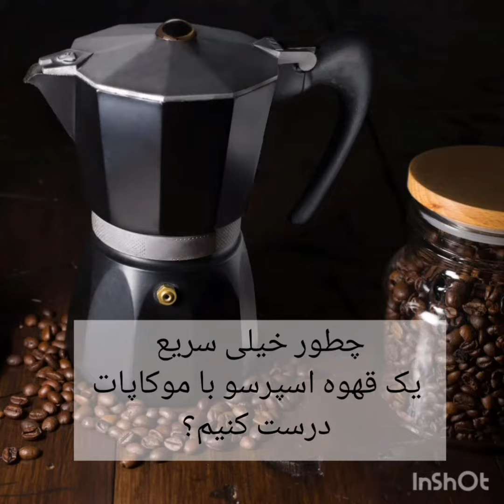چطور خیلی سریع با موکاپات یک قهوه اسپرسو عالی درست کنیم؟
صفحه ما را در اینستاگرام دنبال کنید